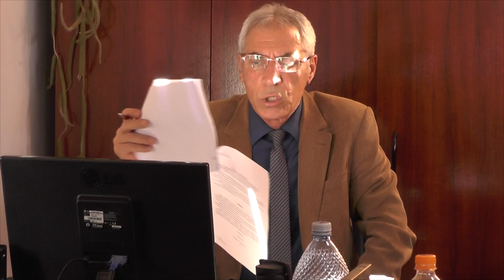LA BOGDANESTI Sedinta Consiliului Local din 12 feb FILMARE EXCLUSIV TV UHD 4K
LA BOGDĂNEȘTI, județul Bacău, Ședința Consiliului Local din 12 februarie 2020 FILMARE EXCLUSIV TV UHD 4K.

Cu stimă,
echipa Exclusiv

Vizionare plăcută !